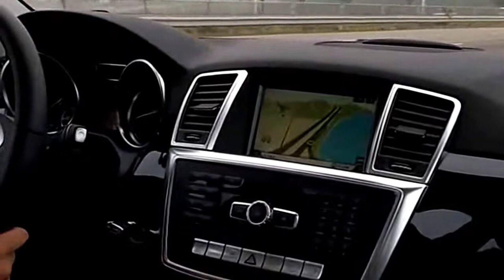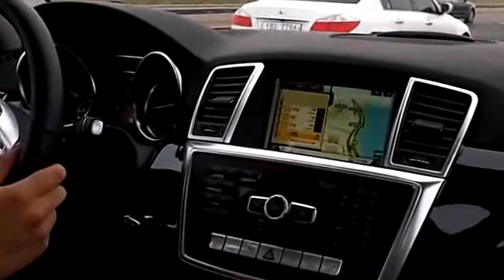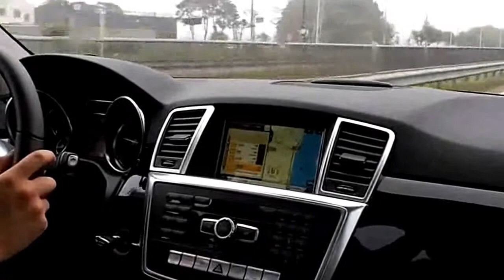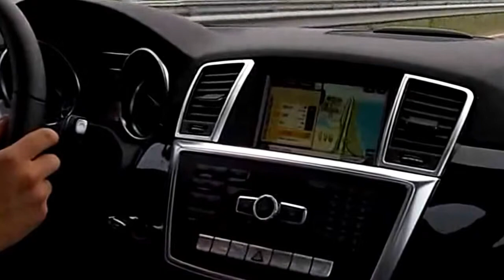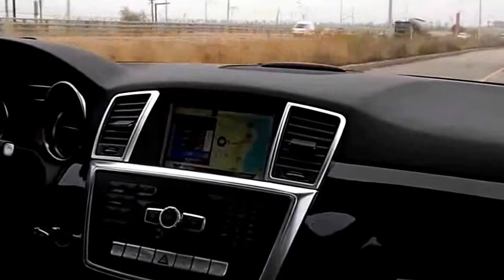2015 Mercedes-Benz ML 250 Review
2015 Mercedes-Benz ML 250 Review

2015 Mercedes-Benz ML 250 Review